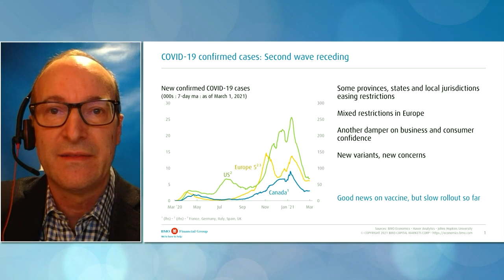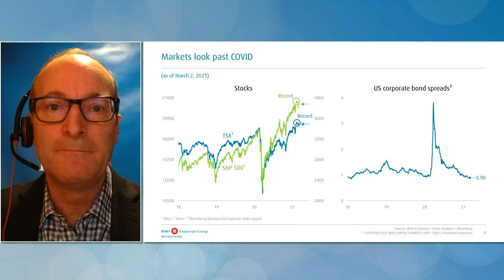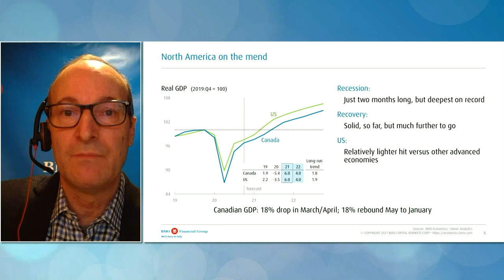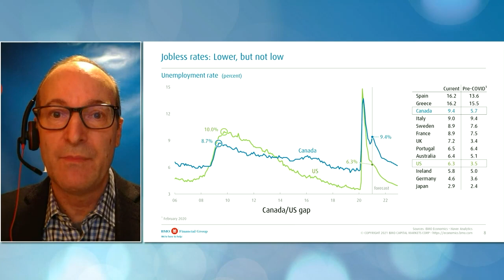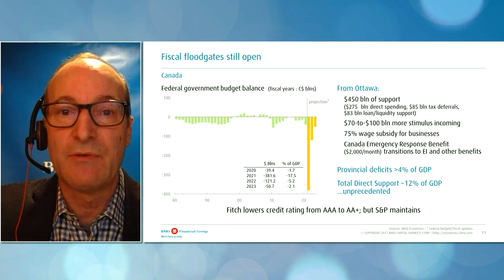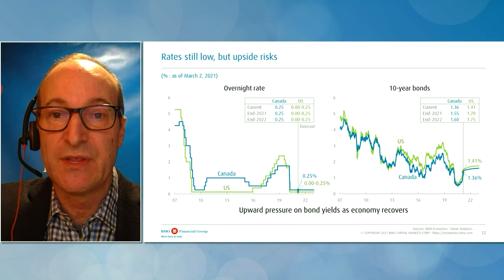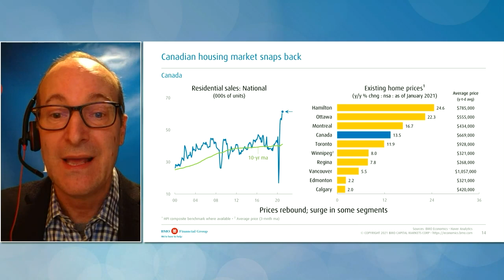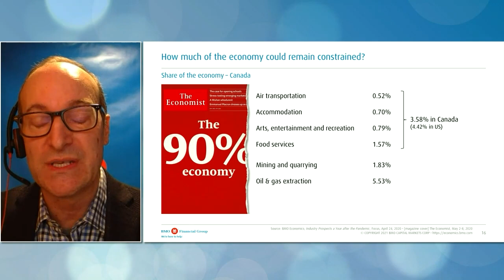BMO | 2021 Economic Outlook with Douglas Porter (Central & Atlantic Canada)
An informative virtual discussion and Q&A with Douglas Porter, Chief Economist and Managing Director discussing the impact of COVID-19 and the U.S. election on Canada’s national and regional economy, how you can manage the risks to your business, and take the necessary steps toward recovery during these times.